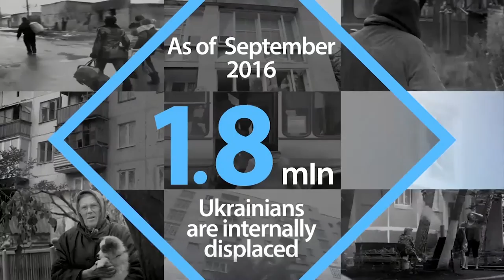Beetroot Academy and UNDP story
Beetroot Academy, supported by the People of Japan and UNDP, helps internally displaced people build a new future in IT.